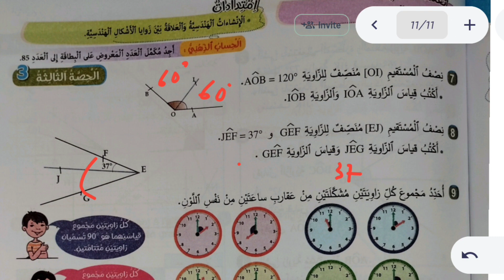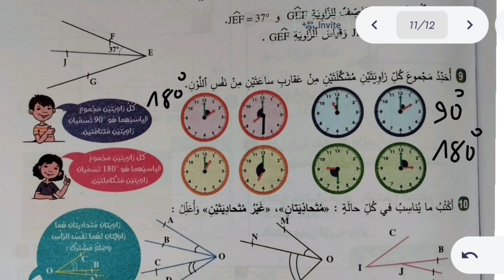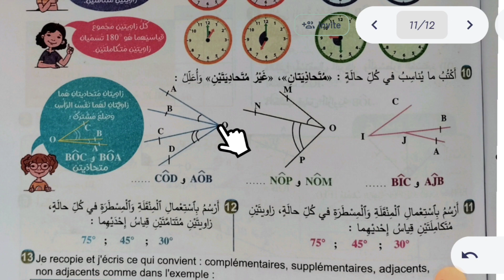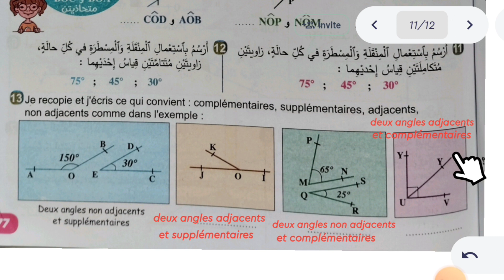الزوايا. منصف الزوايا المستوى السادس ابتدائي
زاويتان متحاذيتان، زاويتان متتامتان، زاويتان متكاملتان، تمارين الصفحة 77